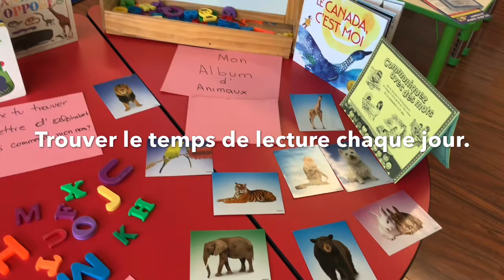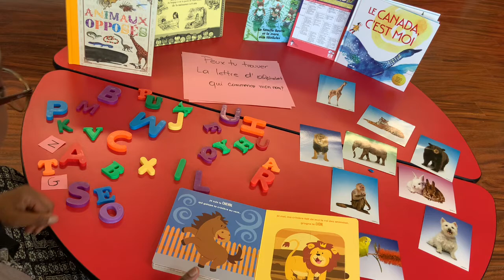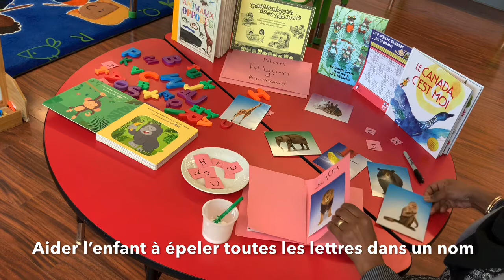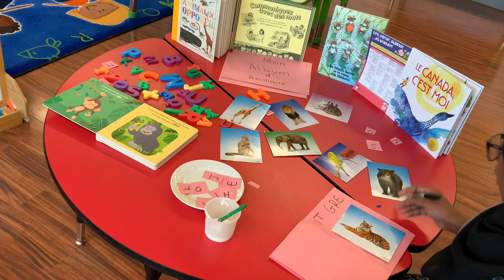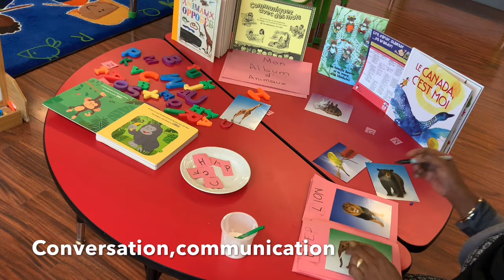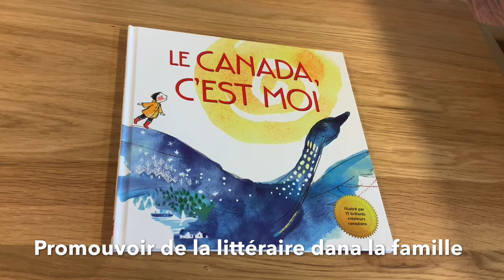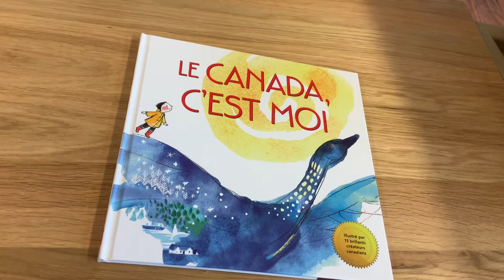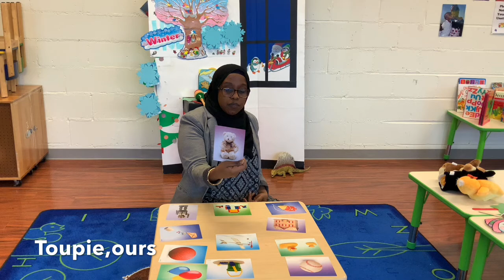Favorisons la lecture en famille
Today's video was created by Aisha at Franklin Horner.

Favorisons de la lecture dans la famille. Sacrifier 20min de lecture chaque jour.  Votre enfant devrait vous voir apprécier la lecture. S’il vous voit, vous et d’autres membres de votre famille, lire des livres, des journaux et des magazines, il apprendra que la lecture est importante, agréable et précieuse.